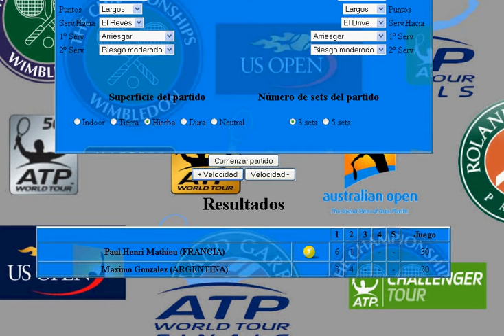Mathieu vs M Gonzalez